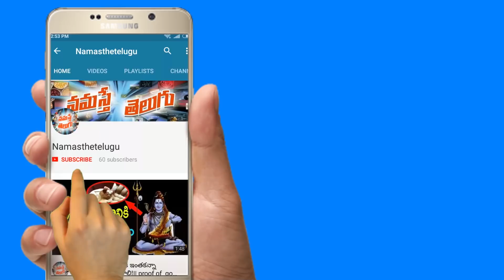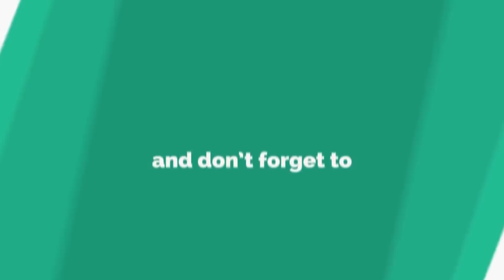మీకున్న నరదిష్టి పోయి, అదృష్టం కలగాలంటే...శివాలయానికి వెళ్లి ఇలా చేయండి...|how to remove naradishti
Hello And Welcome To Namasthe Telugu Youtube Official Channel. This is all about Telugu news tollywood latest news hindhu god god health tips telugu treditions political reviews cinima movie reviews#pawan kalyan#mahesh babu#NTR#prabhas#allu arjun#astrology#predictions#zodiac results

And Also Follow Us On :

Blogger:
Community: